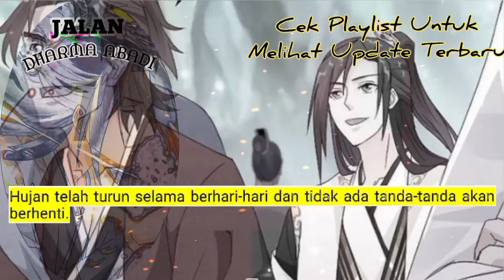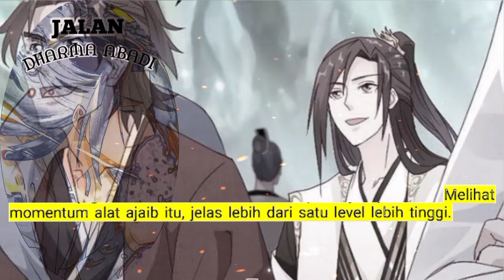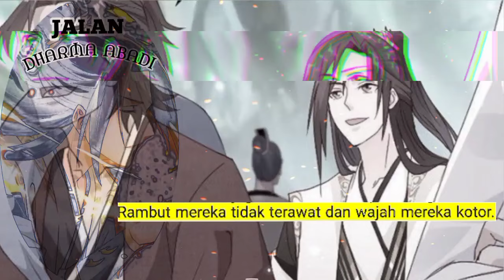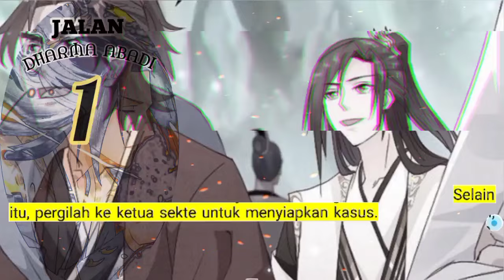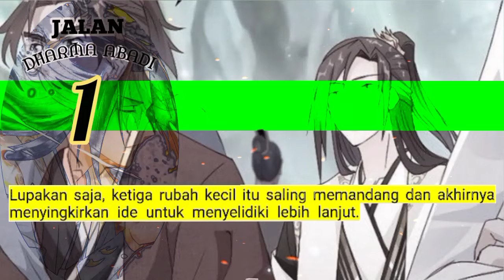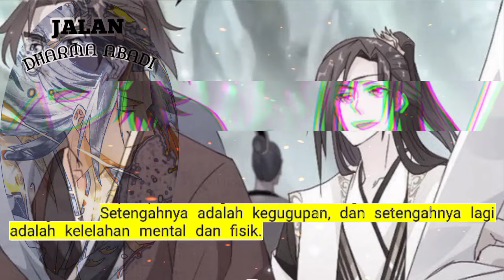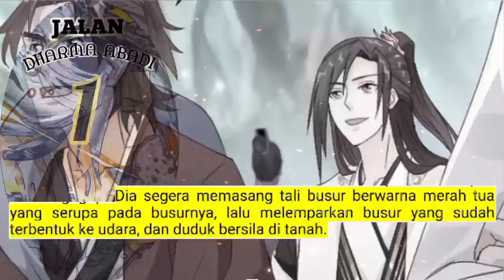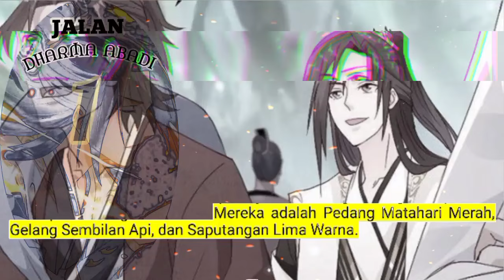Jalan Dharma Abadi season 1 Novel Versi